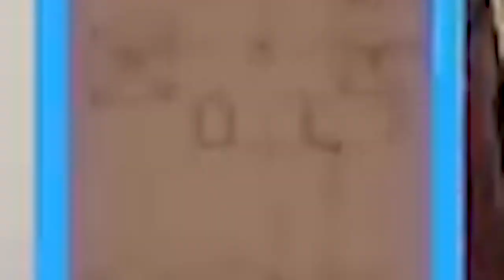Testability Problems Are Caused By Design Problems | Understanding Software Testing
“Every Time you Encounter a Testability Problem, there’s an Underlying Design Problem” says Michael Feathers. Is that true? He talks about tests being programs to understand programs and how painful tests teach you about good design.